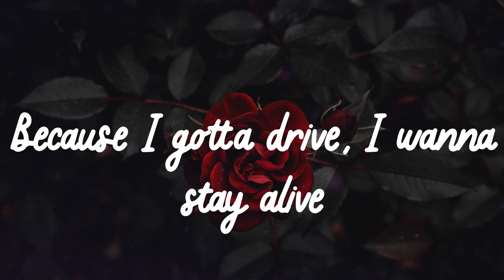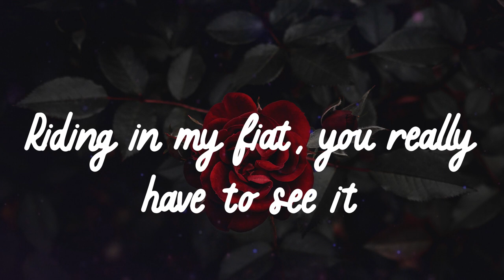🌹 𝑫𝒖𝒌𝒆 & 𝑱𝒐𝒏𝒆𝒔 - 𝑱𝒊𝒈𝒈𝒍𝒆 𝑱𝒊𝒈𝒈𝒍𝒆 (𝑳𝒚𝒓𝒊𝒄𝒔) 🌹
🌹 Lyrics 🌹
Louis Therroux
Duke & Jones
Jiggle, jiggle
Jiggle, jiggle
I like to see you wiggle, wiggle
Jiggle, jiggle